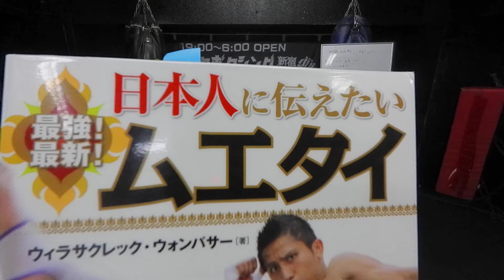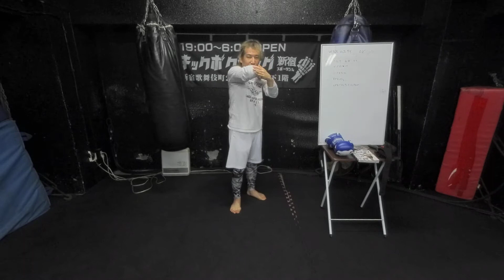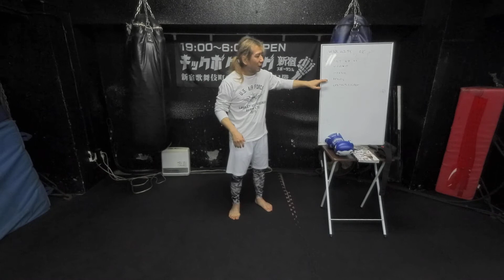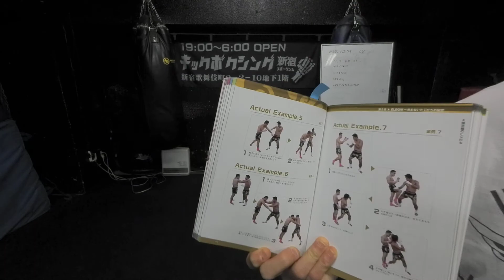日本人に伝えたい 最強! 最新! ムエタイ 見えない肘打ちの秘密 ウイラサクレックフェアテックスムエタイジム会長 ウィラサクレック・ウォンパサーのムエタイテクニック 新宿歌舞伎町キックボクシングジム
肘打ちあれこれ。
基本的な肘打ちの解説です。

ウイラサクレックフェアテックスムエタイジム

内容紹介
「本格的なムエタイの技術と魅力を、日本人に伝えたい」
その思いを抱いて来日し、タイ人指導による本格的なムエタイジムを日本各地に展開した著者が、
日本での長い指導経験を活かし、トップ選手の動きの秘密を大公開!
日本人にも理解しやすいように理論化し、整理したムエタイの技術書の決定版。
ただし、わかりやすく書いてあっても、中身はムエタイのプロの技術。
百戦錬磨のムエタイファイターの経験から割り出した戦いの理を、著者の指導経験により整理した理論で、
誰にでもトップファイターの動きがマスターできるように工夫されている。

日本にムエタイを広めたパイオニア的存在の著者によるムエタイ本の決定版

〈目次〉
第1章　ムエタイが夢を叶えてくれた
第2章　ムエタイの選手がバランスを崩さない秘密
第3章　合理的なムエタイのパンチ
第4章　最強最速の蹴りの秘密
第5章　見えないヒジ打ちの秘密
第6章　防御と反撃
第7章　パンチと蹴りの高度な攻防
第8章　首ずもうの基本と応用
第9章　最短で最強になるトレーニング

自分用メモと復習用にアップしています。
皆様の本を買う参考になれば幸いです。
そしてボクシングや格闘技や武道や護身術に興味を持って初めてみようという方は、
近所のジムや道場に行くことをお勧めします。

バレバレだと思いますが、
中田敦彦のYouTube大学
参考にしています。

夜7時から朝6時まで営業の新宿歌舞伎町にあるキックボクシングジムです。
新宿スポーツジム
スリーゴールド東新宿ビル 地下1階
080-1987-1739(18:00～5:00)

入会金無料、トレーナー常駐 で安心、安全、親切指導、初心者・未経験者。女性歓迎。
刺青、タトゥーOK

初回体験・ビジター60分3000円
 25:00～29:00 深夜限定　サンドバッグ殴り放題・蹴り放題10分1000円
月額通い放題　男性12000円　女性6000円(どちらも学生25%OFF)
年間フリーパス　男性96000円　女性48000円(どちらも学生25%OFF)
2020年6月までキャッシュレス消費者５％還元(クレジットカード)

パーソナルトレーニング60分5000円
グループトレーニング　60分15000円
出張トレーニング　60分15000円(歌舞伎町)
近郊は交通費無料です。その他交通費は実費+移動時間30ごとに500円。

キックボクシングジム撮影スタジオとしてレンタルもしています。

年6000円(おひとり様何口でも可)
地方でジムを応援したい方や交流したい方一緒に楽しみましょう!
特典
年4回ジムのご利用無料
SNS非公開ページでの交流・情報交換
LINEグループでの交流

コラボYOUTUBER募集中
一緒に楽しいことやりましょう!!